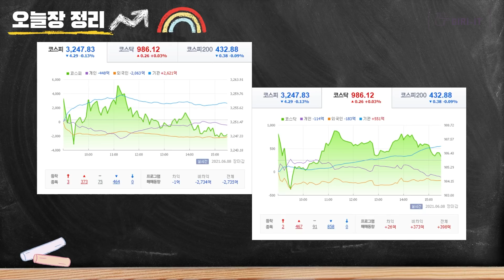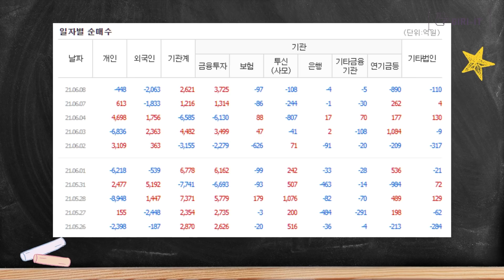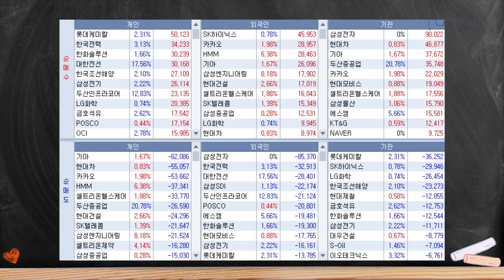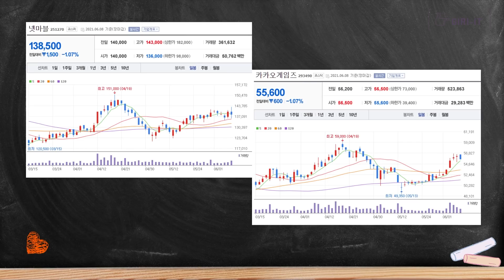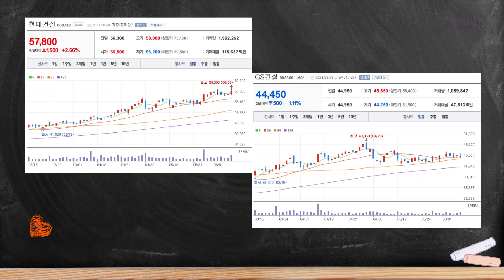HMM 급등 두산중공업 폭락 | 최근에 계속 오르는 주식은 | 주식초보 | 주식투자 | 시황정리 및 경제뉴스 정리